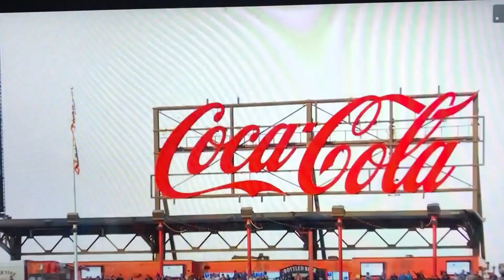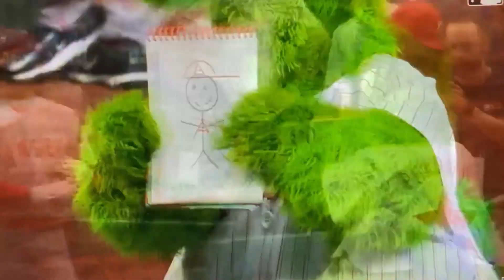【見逃し必見・一気見でわかる】大リーグ日本人活躍まとめ１ 大谷編（8月後半‐現在まで）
大リーグ日本人の活躍を一気見したい方へ。その１では大谷翔平選手の8月後半から現在までの映像です。

残念ながら16日エンゼルスは会見を開き、大谷選手の今季シャットダウンを報告しました。まずはケガの完治に集中されて、来シーズン万全の状態で二刀流復帰してもらいたいものです。

毎日最新情報アップしております。